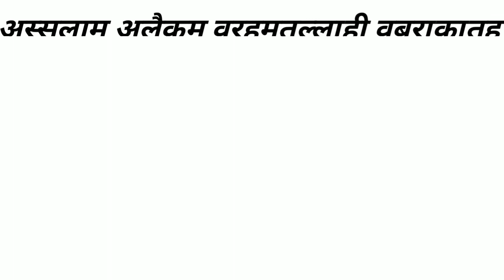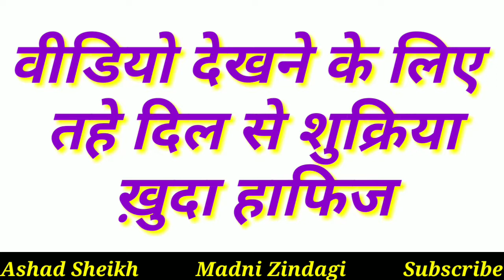छींक आने पर इस दुरूदे पाक को पढ़लो तो तुम्हारे गुनाह इन्शाअल्लाह माफ़ हो जाएंगे ।। Ashad Sheikh ।। Mad